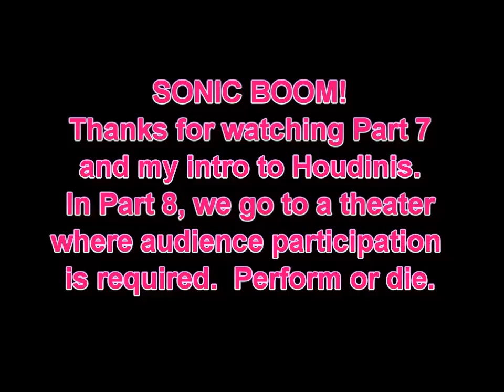Bioshock Preparing for Infinite Part 7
My intro to houdinis.  And just fyi - not a big fan.  Part 8 should be the best episode so far imo so tune in tomorrow when it's up :D